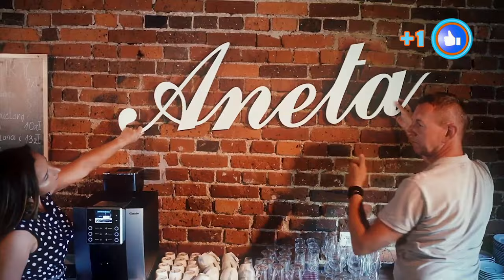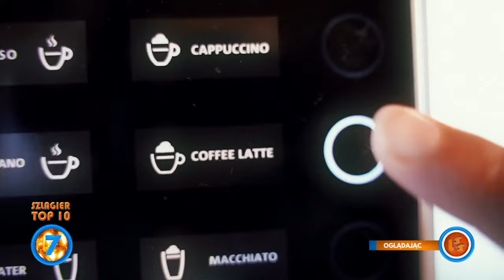Oficjalne Notowanie LSS, 819 cz.4 - 24.12.2023r.